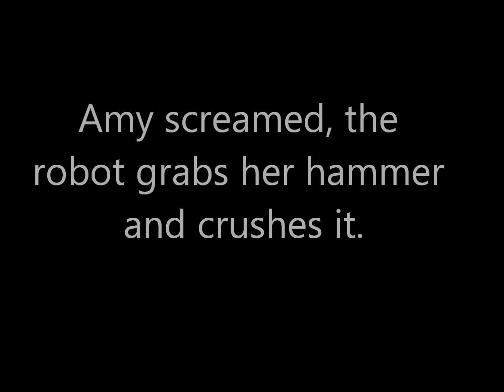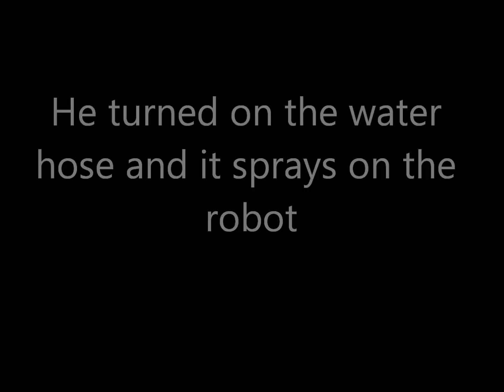Oiche Shamhna part 15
Four hedgehogs have finished school and are now taking a summer vacation. Sonic soon finds a mysterious board game called Oiche Shamhna. As they start the game, the whole house turns into a haunted mansion and everything starts to get spooky. The only way to get back home is to continue playing the game when the player wins at the end of the game.